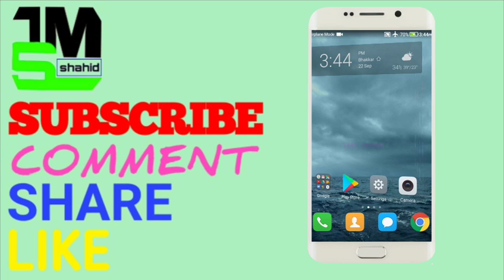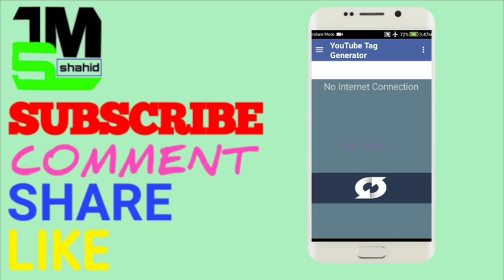How to write YouTube tags getting more views-video seo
Dosto Agar Meri video acchi Lage Toh Meri video ko like zaroor kare aur mazid Mere channel ko subscribe kare aur saath mein show hone wale Bell icon ko Dhaba they Taake Meri new video sab se pehle Aap Tak pahunche thanks for watching ugly video talk Mujhe Ijazat they